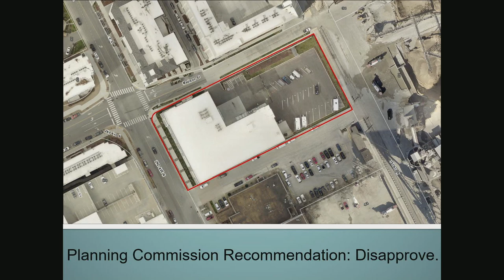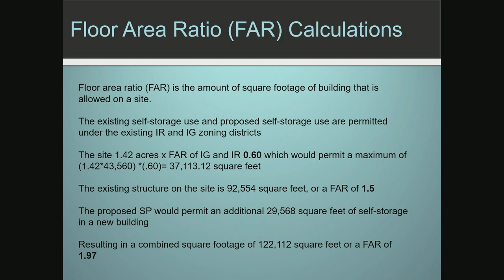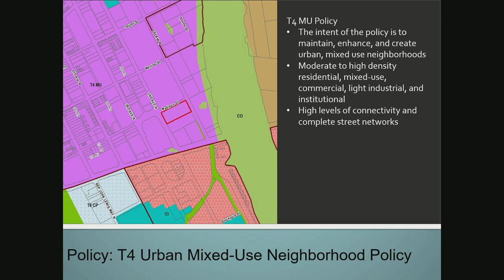10/5/21 Metro Council Meeting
Coverage of the regular meeting for the Council of Metropolitan Nashville and Davidson County. Held in the David Scobey Chambers of the Historic Courthouse on October 5, 2021